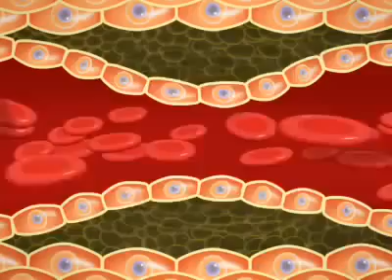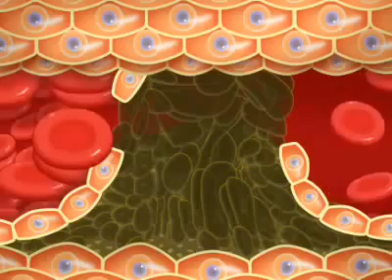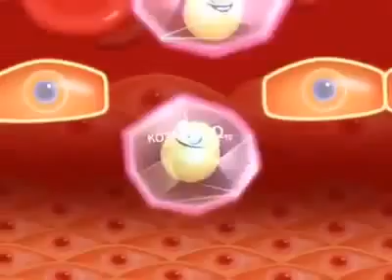NUTRILITE™ Комплекс Коэнзим Q10